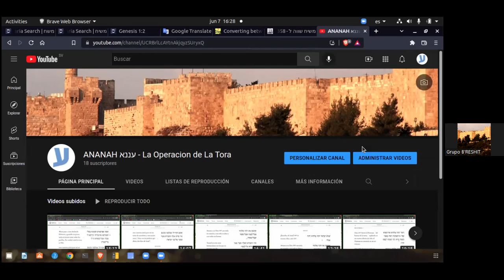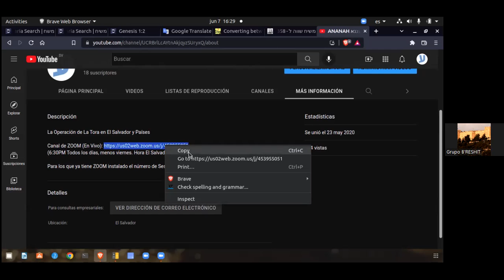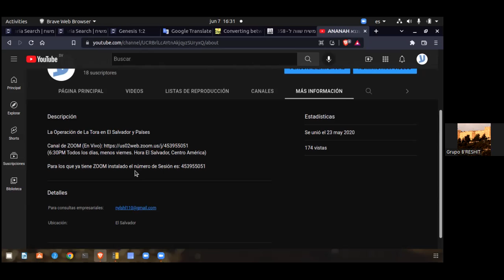Donde estábamos? Bueno, Celebrando... :) (Ingrese a nuestro ZOOM Todos los días)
Actualizaciones de como será La Actualización del contenido de La Operación ANANAH (Nube). La Operación de La Torah En EL País Y Las Naciones.